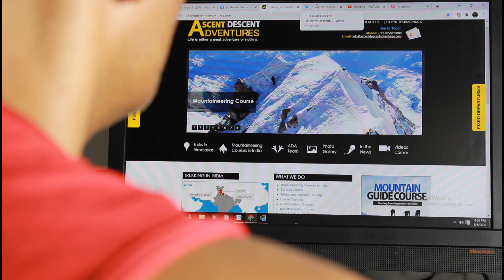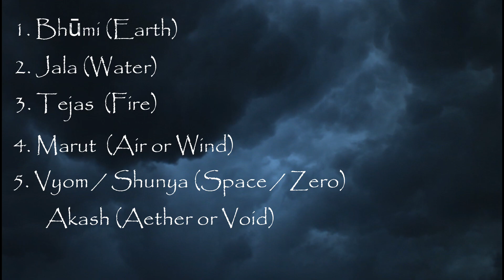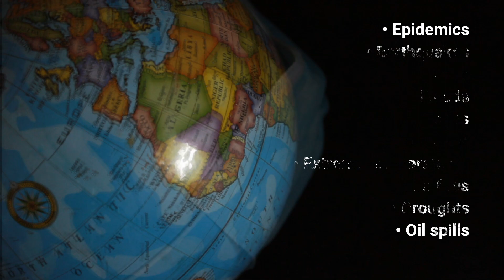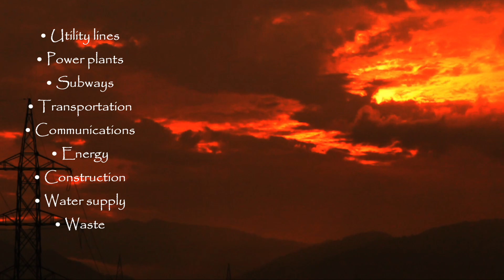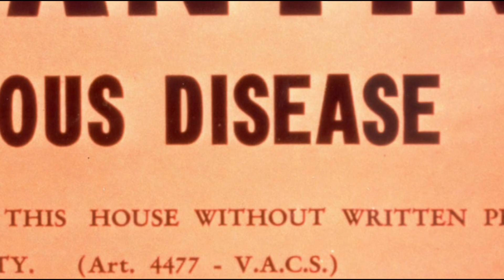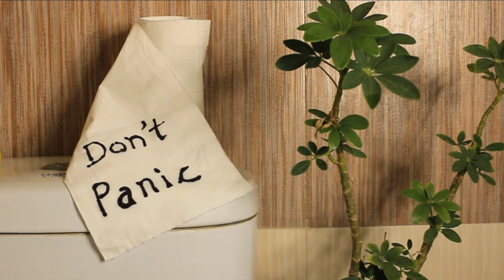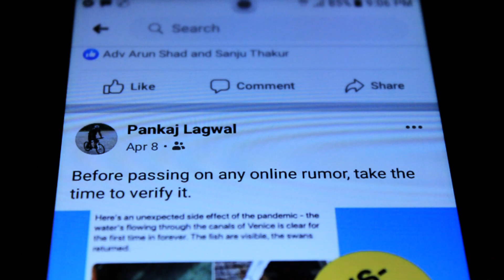Disaster... is what happened? Documentary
It’s a fact-based short documentary of disaster with a tint of mythology, system, technology and science. Begins from 900 AD and ascends towards 2020 with clear and present disaster on earth.
0:00 Prologue
0:24 El Nino
0:58 Introduction
1:12 El Nino explained
1:18 Disasters involve matters
1:58 Elements of disaster
2:54 Natechs explained
3:15 Types of disaster
3:37 How urban areas can prepare & mitigate disasters.
4:28 Things get effected by Disaster
4:44 Two explanations for Disasters
5:36 Disaster
8:53 Concluded

2. Epic Theme No. 2 "Majestic/Epic" by Steven O’Brien